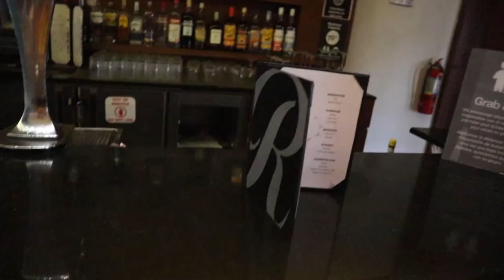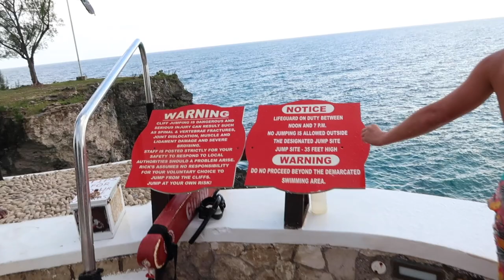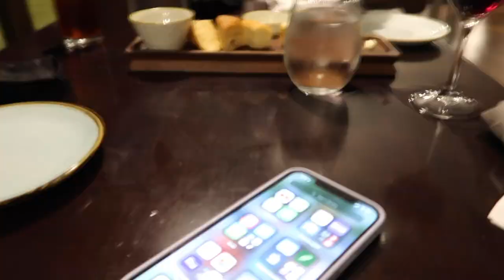JAMAICA VLOG | I almost DROWNED in the OCEAN ! Bday Vlog !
Hey hey Y'all,

For my 28th birthday babe surprised me with a trip to Jamaica ! We went bamboo rafting and I jumped off a cliff into the ocean at Rick's Cafe ! I truly enjoyed this trip and can't wait to go out the country again ! Where to next ?!

Xoxo
YVETTE

💗 Always Remember ... “ If you change your mindset , you can change your life . I promise you “ 😉

💗💗 Let’s be IG Friends ! @AllThingsYvette